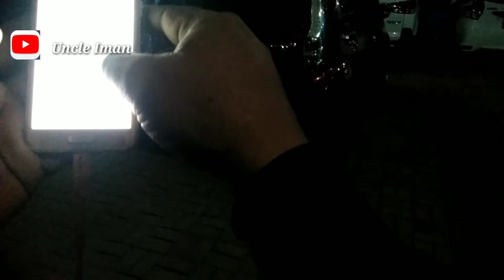Sultan Setiap Hari Ngojek / Sultan Every Motorcycle Taxi Vlog Ojol || Motovlog Ojol Purwakarta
Assalamualaikum wr. wb. Hallo gaes, video kali ini saya akan mencoba untuk ngeGojek/ojol sambil ngevlog, Sultan Setiap Hari Ngojek / Sultan Every Motorcycle Taxi Vlog Ojol, Motovlog ojol purwakarta, OJOL Pantang Menyerah || Motovlog Ojol PurwakartaVlog Ojol, Motovlog ojol Purwakarta nah kali ini mulai mau aktif lagi ngegojek/ojol tapi sambil ngerecord ya, Orderan go food Driver Gojek Grab Ojol Vlog, Motovlog Ojol Purwakarta, nterimakasih untuk yg sudah menonton guys, jangan lupa like, komen, subscribe ya untuk membantu Chanel ini agar lebih berkembang, membuat saya semangat bikin videonya.